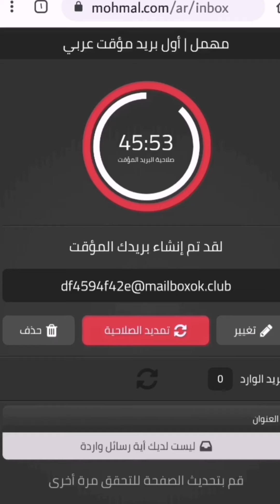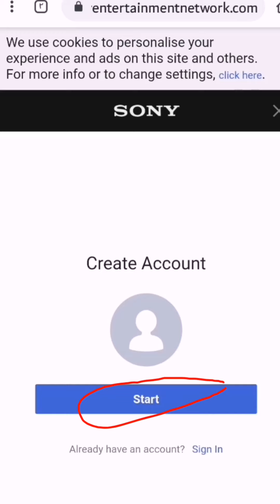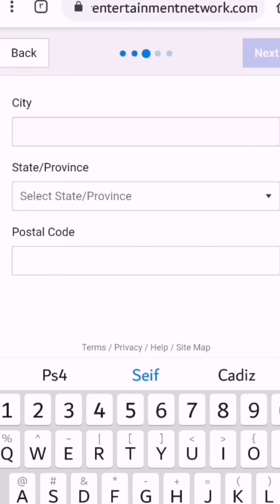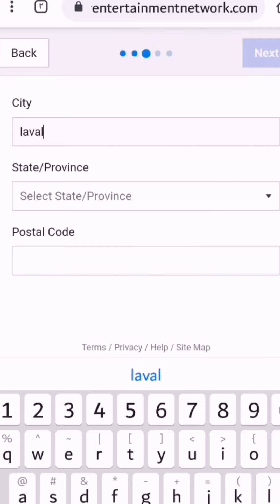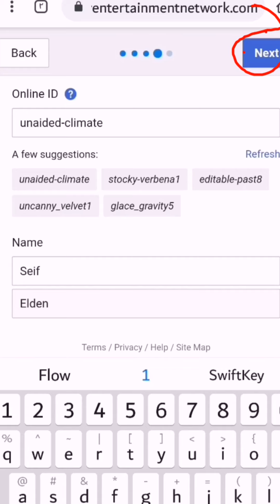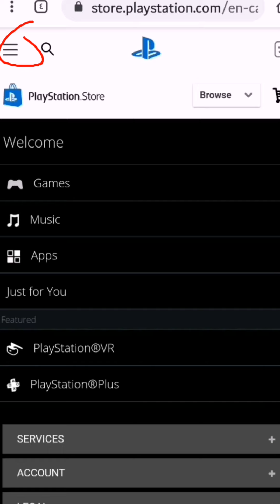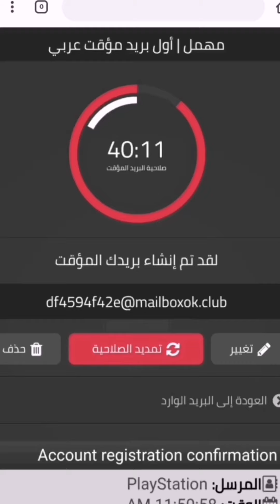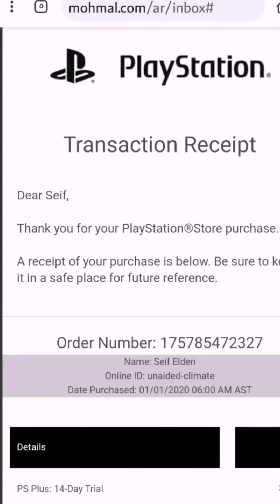طريقة عمل بلس14 يوم مجانا من الهاتف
اهلا بكم ياأصدقائي في شرح جديد عن
طريقة عمل بلس١٤ يوم مجانا من الهاتف
انا seif Elden واتشرف أن أقدم لكم هذا الفيديو
قناتي تهتم بمجال البلايستيشن
احاول ان اجعل قناتي مرجع لجميع الأعطال والشروحات في مجال البلايستيشن
فإن كنت من محبي البلايستيشن أو تعمل في مجال العاب السوني فأعتقد أن اشتراكك في قناتي سيشرفني

الموقع الاول

الموقع الثاني

الموقع الثالث
( متفتحهوش غير بعد الانتهاء من عمل الحساب في الموقع الثاني)

بيانات المدينة والرقم البريدي

City :   laval

State / Province :   Quebec

Posal Code :   H7v2v5